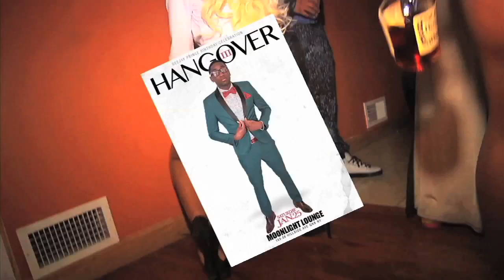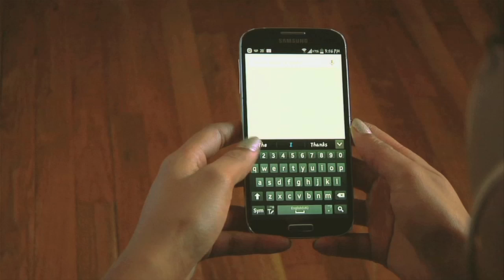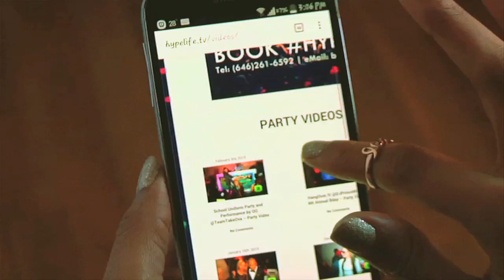Change and Pose @LanceFashion Annual Bday Bash - Party Video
Watch party videos, find upcoming parties and upload your flyers to our website.